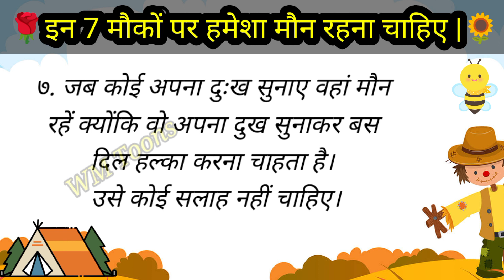इन 7 मौकों पर हमेशा मौन रहना चाहिए || motivational quotes II suvichar || wm toons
Your search 🌹
इन 7 मौकों पर हमेशा मौन रहना चाहिए motivational quotes
suvichar
wm toons
trending quotes
trending
viral story
anmol vachan
achhe vichar
short story
imotional story
heart touching story
moral stories
Lessonable story
moral story
hindi stories
motivational videos
motivational speech